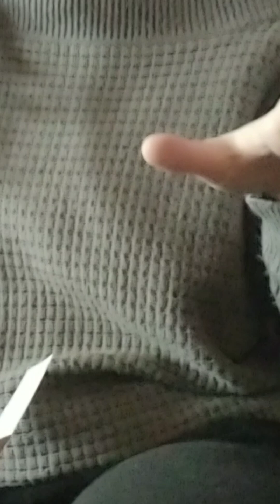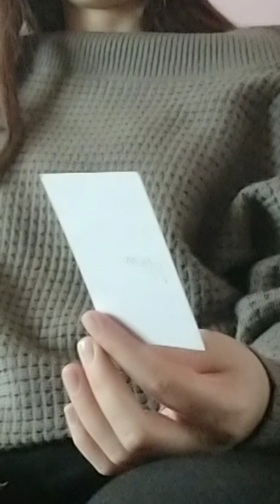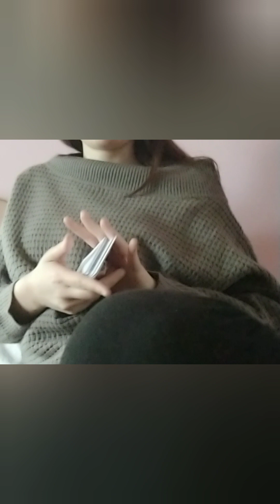GULF KANAWUT INTUITIVE READING